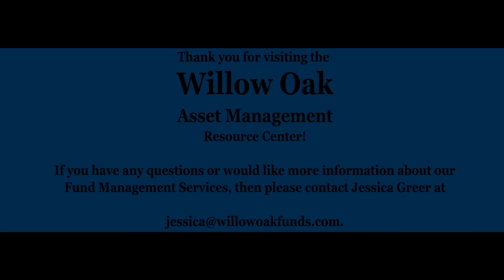Willow Oak Resource Center: Tax Implications of Certain Investments